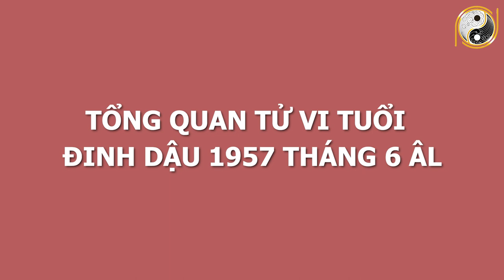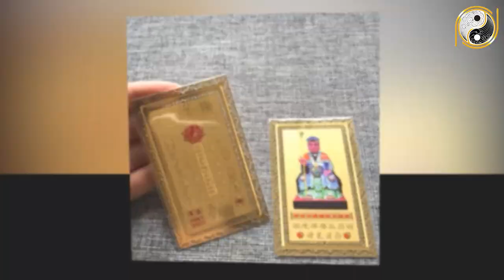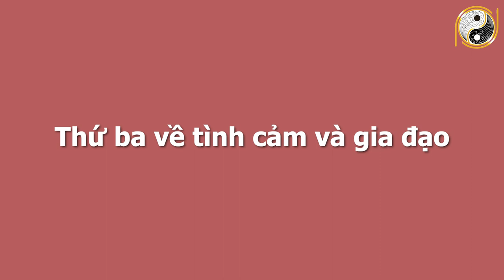Xem Tử Vi Tuổi Đinh Dậu 1957 Tháng 6 Âm Lịch TRÚNG SỐ PHÁT TÀI, Đổi Đời Đại Gia, Về Già Sung Túc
01. Linh phù giải hạn
02. Hồ lô hóa giải Ngũ Hoàng
03. Mai Hoa Phú Quý
04. Gương bát quái tinh cầu
05. Kim bài thái tuế 2023
06. Vòng tam hợp Dần Ngọ Tuất
07. Vòng tam hợp Thân Tý Thìn
08. Vòng tam hợp Hợi Mão Mùi
09. Vòng Tam Hợp Tỵ Dậu Sửu
10. Bát bảo tâm kinh
11. Minh Quang pháp bảo cầu
12. Minh Quang pháp bảo lục giác
13. Tỳ Hưu Lộc Tài (Đồng)
14. Tỳ Hưu Khai Vận ( Bạch Ngọc)
15. Bách Niên Tụ Tài ( tụ tài lộc)
16. Song long ngọc ấn ( ấn thăng quan)
17. Kim bài ngũ Lộ Thần Tài
18. Hồ lô bình an ( treo xe)
19. Móc khóa văn xương
20. Ống bút văn xương gỗ đào
21. Bút văn xương gỗ đào
22. Bút văn xương gỗ đào nhỏ
23. Hoa mai kim tiền ( mạ vàng )
24. Các vật phẩm phong thủy khác Xem Tử Vi Tuổi Đinh Dậu 1957 Tháng 6 Âm Lịch TRÚNG SỐ PHÁT TÀI, Đổi Đời Đại Gia, Về Già Sung Túc.
Trong chương trình ngày hôm nay Kênh Phong Thủy Gia Cát sẽ chia sẻ với quý vị về vận hạn, hung cát cũng như mọi khó khăn, thuận lợi của mệnh chủ tuổi Đinh Dậu trong tháng 6 âm lịch năm Tân Sửu. Cụ thể hơn thông qua tử vi trong thời điểm này, mệnh chủ tuổi Đinh Dậu sẽ biết được cuộc sống có những thay đổi như thế nào với năm trước? Liệu có điều gì tốt sẽ xảy đến hay là không? Xin mời quý vị và các bạn cùng theo dõi chương trình ngày hôm nay nhé!